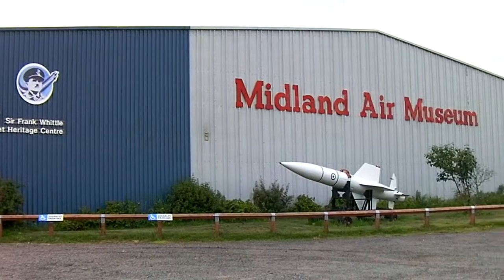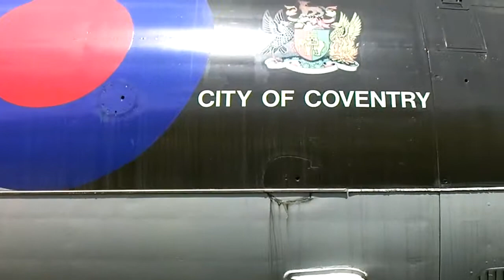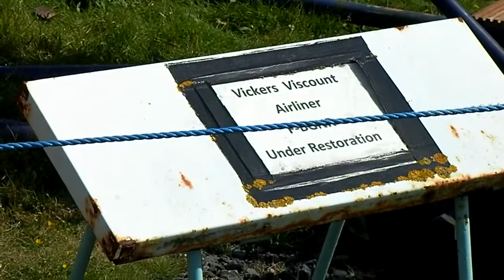Ten Minutes This Time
With a Vulcan hiding in the hedge, no rain and refurbished toilets. What a way to finish my last museum visit.  @waze get me to Ross on Wye, where there was cask ales and Dead Pony Club in bottles.  Going out on a high.